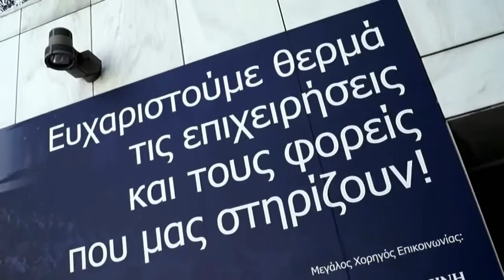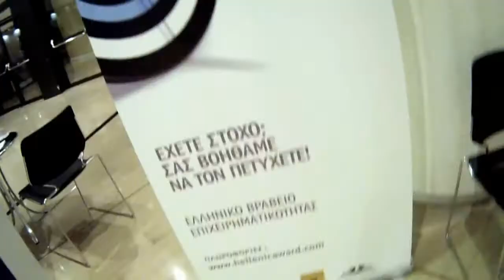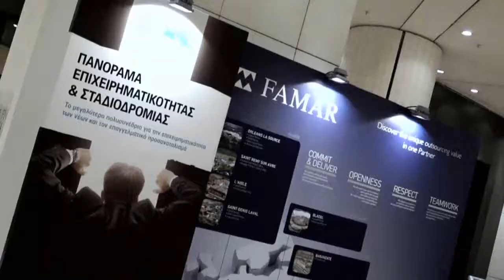ΣΕ ΤΡΙΑ ΛΕΠΤΑ ΤΟ ΠΑΝΟΡΑΜΑ ΕΠΙΧΕΙΡΗΜΑΤΙΚΟΤΗΤΑΣ & ΣΤΑΔΙΟΔΡΟΜΙΑΣ 2014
Στις 28-30 Μαρτίου 2015 πραγματοποιήθηκε το 4ο Πανόραμα Επιχειρηματικότητας & Σταδιοδρομίας στο Μέγαρο Μουσικής. Στην εκδήλωση συμμετείχαν 160 εισηγητές και 3000 επισκέπτες ενώ πραγματοποιήθηκαν 32 πάνελ.